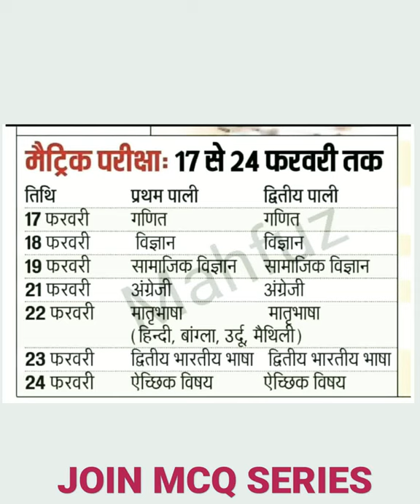Bihar Board class 10 2023 exam date out | matric Pariksha 2023 exam date out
Bihar Board class 10 2023 exam date out | matric Pariksha 2022 exam date out